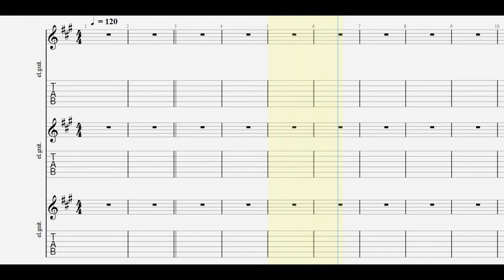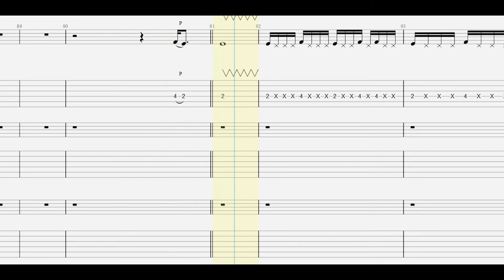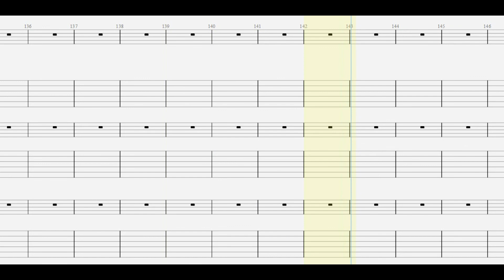B'z. Love & Chain guitar tab 2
【 guitar tab.1 】

ankun0126 : instagram.